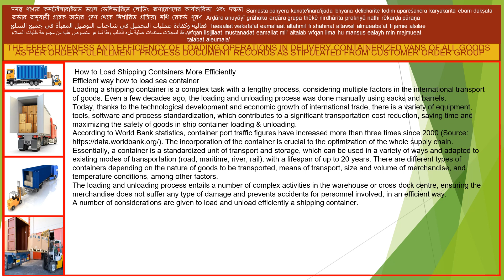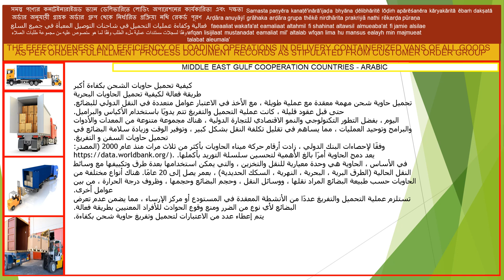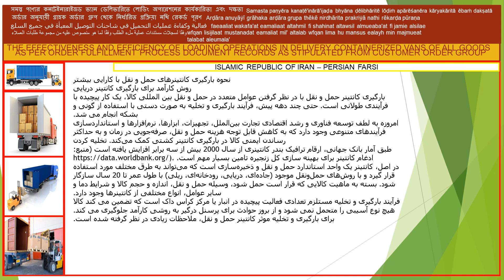The Effectiveness And Efficiency Of Loading Operations in Delivery Containerized Vans